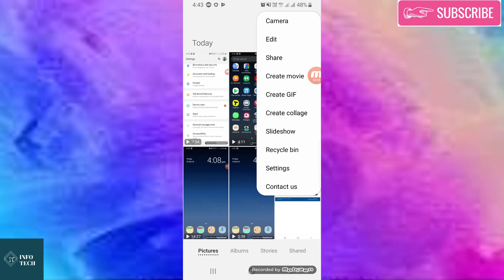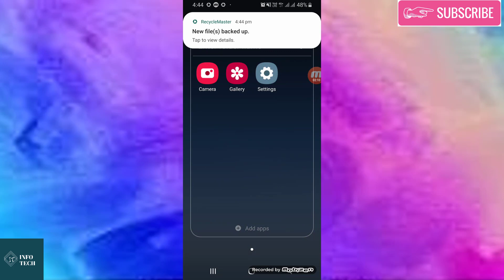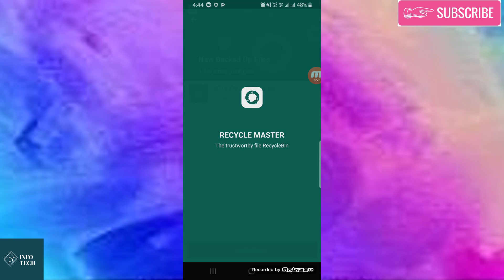Samsung Recycle Bin |How To Use Recycle Bin In Your Samsung Android Phone | One UI Update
I will show this video how to use Samsung phone recycle bin.  Samsung Update user interface One UI .If you update your phone you can use Samsung   recycle bin and other version user can use recycle master apps from play store.